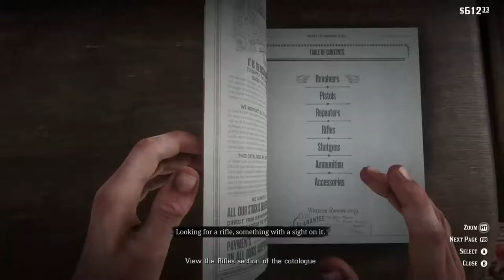RDR2 Taking sheep for a walk #19